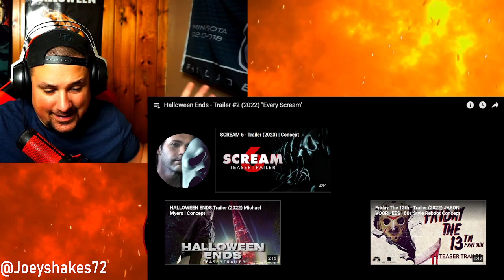Halloween Ends Trailer 2 "Every Scream" Reaction!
Welcome To The Late Night Massacre Where No One Is Safe!
New To The Horror Community On YouTube Where We Review Games , Movies, Trailers and Any Type Of Horror News